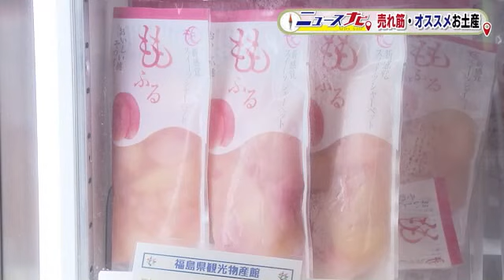福島に来たならコレ買って！ 福島県観光物産館の館長オススメ福島土産 この夏イチオシも (23/08/10 18:40)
帰省などで欠かせないのがお土産。福島県観光物産館で売れ筋そしておススメの土産物を聞いてきた。

福島テレビ・松山理穂アナウンサー：「福島の逸品が揃う観光物産館です。入口の一番見える場所には、今が旬のモモ・あかつきが並んでいて、甘くていい香りがします。きょうも店内は多くのお客さんで賑わっています」

約5000種類の商品を揃える福島県観光物産館。お盆は、年末に次いで２番目に売り上げが大きい大事な時期で、8月は9日までで前年より２４％アップと順調なスタートだ。
帰省客は「知り合いに求められるのは『ままどーる』だったりとかが多いですね」と話し、東京からの旅行客は「モモを食べに来たんですけど、モモばっかりなんですけど、お土産をいっぱい買いました。家族と友だちと自分用ですね」などと話す。

福島県観光物産館・櫻田武館長：「全然反応が違いますね。昨年（の夏）は昨年でコロナは明けきってなかったんですが、結構よかったんですけども、それを上回るお客さんが来ている気がしますね。やっぱりですね、桃がすごいですね」

2023年のモモの売り上げは過去最高の約1250万円。モモを使ったサブレやジュレドライフルーツも一押しで、売れ行きも好調だ。さらに、暑い日にもってこいのゼリーや冷酒もおススメしている。

松山理穂アナウンサー：「売れ筋ランキングの常に上位に入っている、会津の天神様、昨日入荷にも関わらず、売れすぎてしまって、物がありません！」

2023年は、帰省客に加え旅行客も増加。「福島ならでは」の商品を買い求める人も多いという。

福島県観光物産館・櫻田武館長：「この２年間、赤べこ不足がすごくて入ったら秒殺でなくなるような状態だったんですが…」

ゴールデンウィークには売り切れていた「赤べこ」は数量限定で確保、カプセルトイも人気だ。

福島県観光物産館・櫻田武館長：「ぜひお越し頂いて福島の夏というか、お盆というか、楽しんでいただいて、帰省のお客様は福島のお土産を地元に持って帰っていただいて、地元のお客様は県外の方に発信していただければなと思います」

‹イチオシのお土産›
この夏イチオシのサイダー。日本酒の大吟醸の風味が感じられるが、サイダーなのでアルコールは入っていない。多くの人に福島の日本酒のおいしさを知ってもらおうと開発されて2023年5月から販売されている。
観光物産館では、8月11日から新米やナシ・ブドウなども販売する予定で、夏と秋両方の味覚を用意して訪れる人を迎えることにしている。